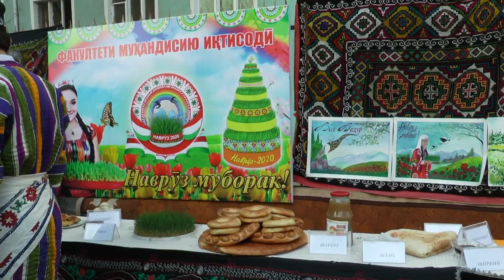коллечи техники наврузи 2020